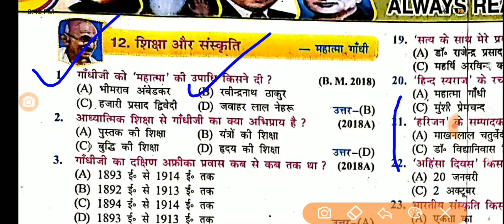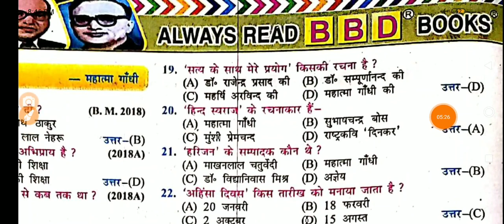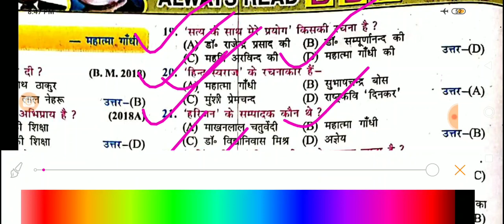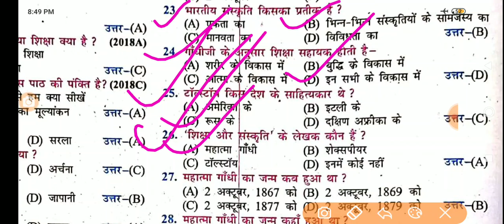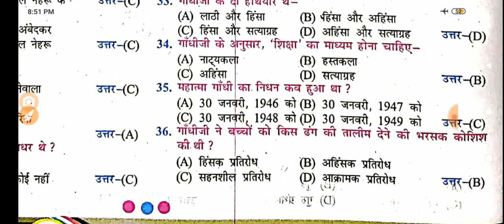10th शिक्षा और संस्कृति - महात्मा गांधी, Hindi Chapter 12,संपूर्ण ऑब्जेक्टिव - Samrat Sir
10th शिक्षा और संस्कृति - महात्मा गांधी, Hindi Chapter 12,संपूर्ण ऑब्जेक्टिव - Samrat Sir
Class 10th Class 12
Exercise : -
Part :-
Chapter :-12
Subject Hindi
All types videos available her